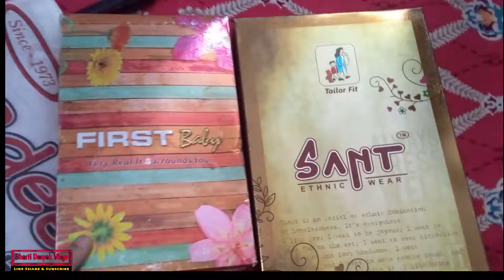राखी 2021 | Happy Raksha Bandhan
This vlog is about our Rakhi festival celebration.

This is Deepak and Bharti.

On this channel we share our life with you guys.

Thanks